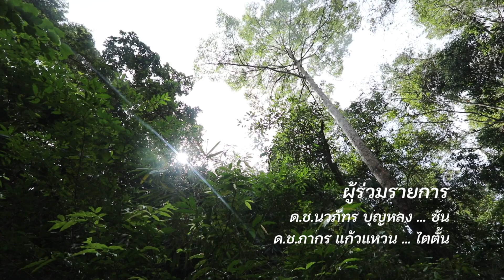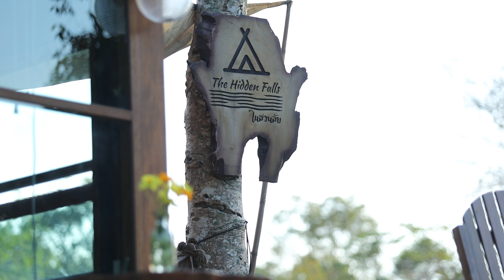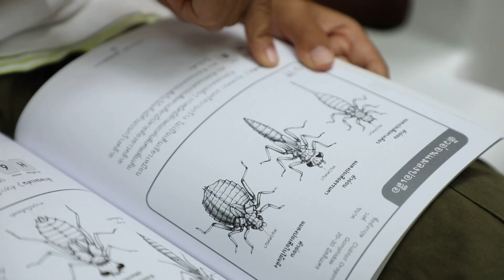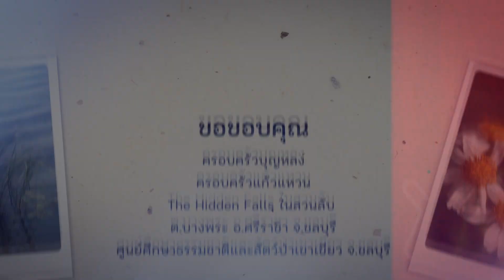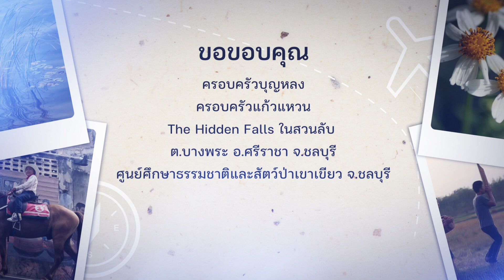เบิกบานริมลำธาร ..เข้าป่า ฮีลใจ.. ไปกับนักสืบรุ่นจิ๋ว I ทุ่งแสงตะวัน 7 ม.ค. 66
อาบป่า อาบใจ 💗🍃
ต้อนรับปีกระต่าย ด้วยภารกิจนักสืบ 🧐

เดินลุยลำธาร น้ำตกชันตาเถร ชลบุรี สังเกตมองหาเพื่อนใหม่ตัวจิ๋ว
ฟังเสียงกระซิบจากสายน้ำ.. เชื่อมโยงโลก และเราเข้าด้วยกัน

ทุ่งแสงตะวันทุกตอน